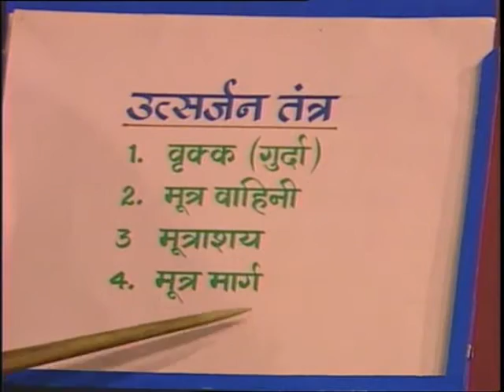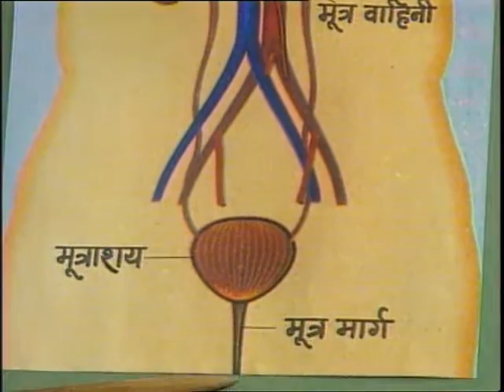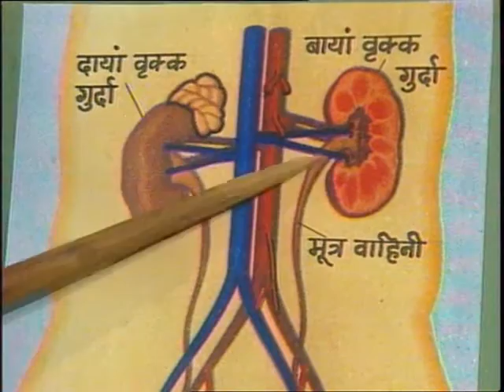Utsarjan Ang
इस कार्यक्रम में उत्सर्जन अंगों का विस्तारपूर्वक वर्णन किया गया है तथा इससे सम्बन्धित उदाहरणों को भी प्रस्तुत किया गया है।